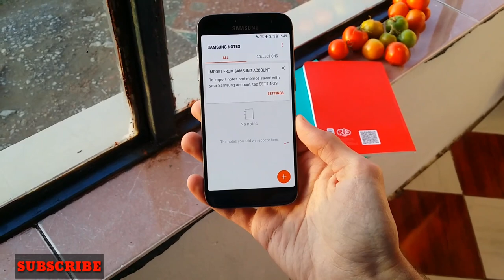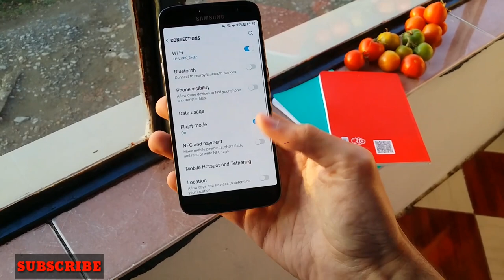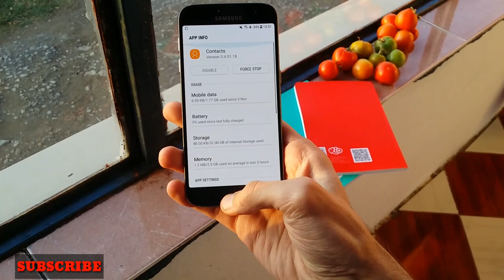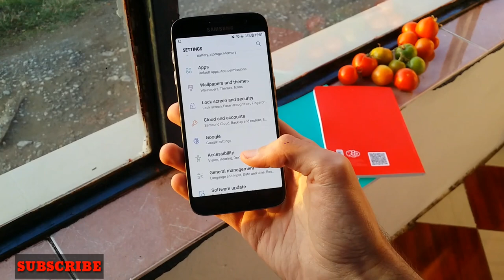FULL Galaxy NOTE 8 PORT for S7 & S7 Edge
Changelog:
- full stock odex base N950FXXU1AQIA
- included iron kernel v1.1.0 for S7 and S7E (thx to @Tkkg1994)
- update magisk-v14.3
- update mtweaks v2.5.6
- update 1060 fonts pack v7.2(thx to @Winb33)
- added 5 way reboot menu
- removed navbar at default
- added new tweaks option into aroma:
*Air Message (Enable floating messages)
*Block Call Message
*Power Planning (Enable extra battery saver features)
*Ultra Data Saving (Enable ultra data saving features)

known bugs:
- touchkey light not work
- resolution FHD and HD not work propoley (you need to use only default WQHD)
- camera N8 may not fully work (need to be tested more)
- hotspot issue

NAME: ambasadii 1.0 Note 8 PORT

SStech Review:
- The ROM is VERY SMOOTH
- FAST
- I think that this is The best Note 8 PORT for S7 and S7 edge

The Only Think that i don"t Like is Battery Life